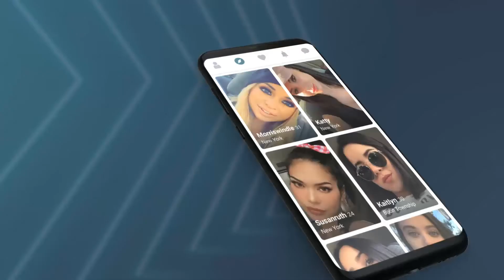Jamaica Dating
❤️ Google Play Editor’s Choice - Trusted Free Dating App for Love ❤️
Jamaica Dating is an inclusive and friendly online dating app for people to find and enjoy love.

Best trendy app has been featured on major media such as BBC, Yahoo, Mirror, People and grows over 1,000,000 members globally.
🌟 “Let's mark Jamaica Dating as a win for body positivity.” - Bustle

Download FREE 👆 to chat & date now!
Jamaica Dating, standing out from all dating apps, is a friendly, inclusive and accepting online dating site designed for singles to feel comfortable and confident in meeting someone, find friends, date new people, and enjoy the fun!

👏 Start to Find Your Love!
✅ Join FREE - The best online dating service for big beautiful women
✅ REAL Profiles - All profile checked by AI tech and manually to block bots and scammers
✅ Female-FRIENDLY - Empowered women to rate their meet & recommend excellent men
✅ FUN Vibes - Check out local plus size singles, meet new people nearby in the community feed
✅ LOVE Surprise - Voice message from crushes, free gifts to reply, or free VIP trial
✅ Easy CHAT - Swipe right to get free match, free chat with your matches
Plus, all with No Ads!

👏 Ready to Meet Your Love?
Thousands of new members sign up each day from the US, UK, Canada, Australia, also growing fast in Germany, Brazil and other parts of the world. Jamaica Dating as a cupid, also one of the most popular plus size dating apps, attracts more to meetup!

No matter you are black, white, Latino, Asian or interracial, Jamaica Dating is open to singles who are singles or like to meet and date girls, chubby guys.

BUT if you just look for a one night FWB, sugar baby seeking sugar daddy for arrangement, casual encounters or threesome affairs, Jamaica Dating may not be for you.

Let's meet me & you, meet BB people and all, take online dating chat to the max!

24/7 Customer Service: We always ready to take care of you. Different from some free dating sites, we do our best to create a better experience for you.

Active Anti-Scam: We use auto anti-scam system and manually double check to ban suspicious profiles. Unlike some free dating apps, we always try to ensure a safe experience for you.

Premium Membership: We work extra miles than 100% free dating sites, to provide distinctive features with quality profiles and more accurate recommends for you.

👏 Social Buzz
🌟 “Jamaica Dating, is a safe and comfortable space to let love in.” - BBC
🌟 “The dating app Jamaica Dating wants to end the ‘marginalization of people with atypical bodies’” - PEOPLE
🌟 “Plus-size Jamaica Dating will now ban ‘fat-shaming fools’” - YAHOO
🌟 “Jamaica Dating, hailed as an answer to Tinder for the bigger and rounder female population.'' - MIRROR

FREE to Join! Why not try it now?